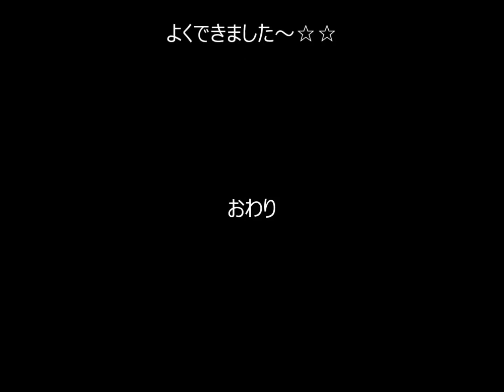お名前を呼ばれたらお手々をあげる一歳児とボーダーコリー